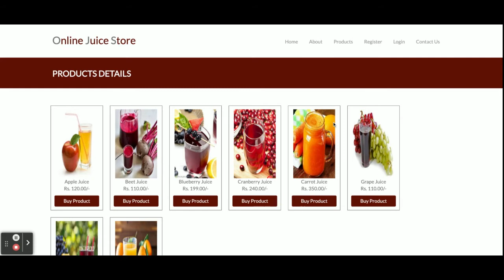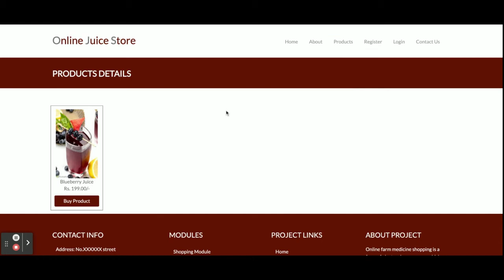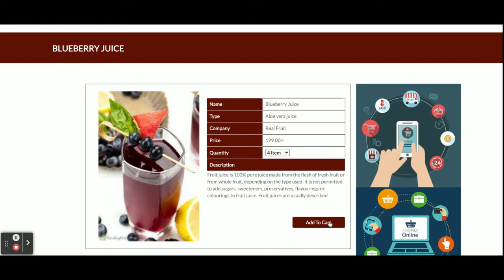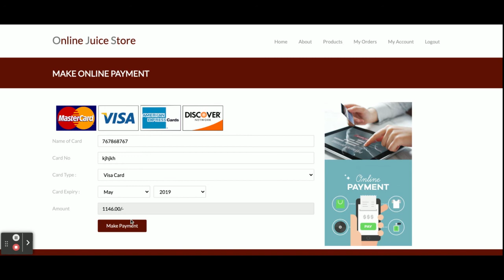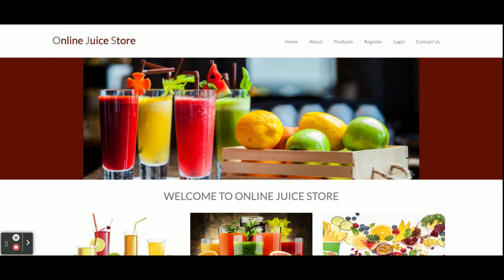Online Juice Store Project on Python, Django and MySQL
Online Juice Store Python Django Project Tutorial
Online Juice Store Download
Python CRUD operation example
Python Django CRUD Tutorial
Python example
Python final year project
Python project
Python tutorial
Python Django tutorial
Python Django
Django tutorial
Machine Learning project Download
simple way of learning Machine Learning Python
how to create Data Analytics Project
how to create Python Project
what is python project architecture
Python configuration
how to implement Data Science application